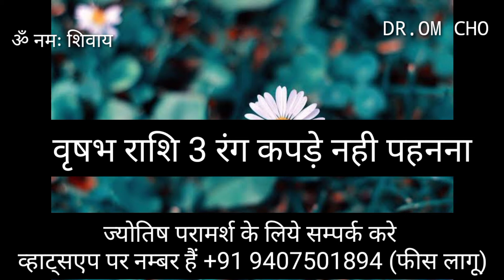वृषभ राशि 3 रंग के कपड़े नही !! VRISHABHA RASHIFAL || TAURUS HOROSCOPE